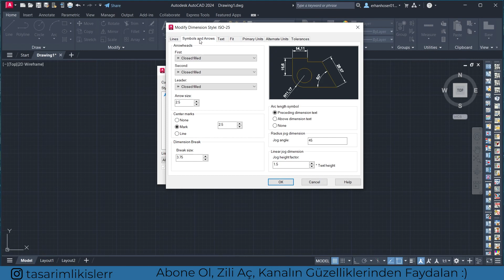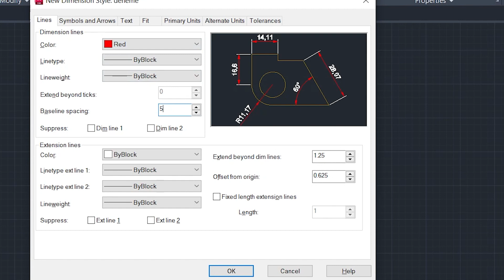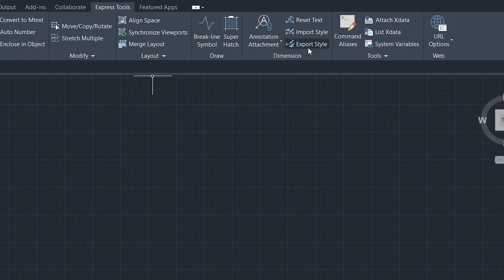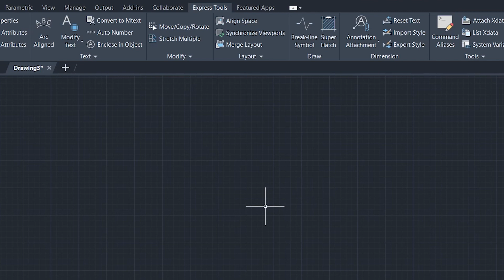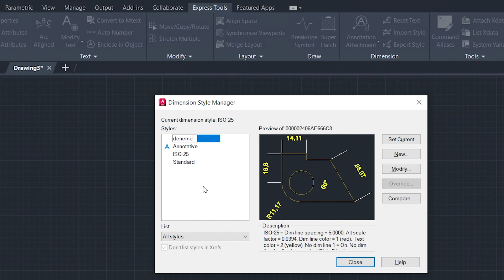AutoCAD Dersleri - Dimension Style Ayarlarını Export Etme | AutoCAD 2024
Kanalımda Sıfırdan AutoCAD ve Sıfırdan  Photoshop eğitimleri, AutoCAD örnekleri ve Photoshop Örnekleri paylaşıyorum.
Kanalımı takip ederseniz  Adobe'nin programlarından olan Photoshop Programını ve Autodesk'in programı olan AutoCAD programını ve daha fazla programı kısa sürede öğrenebilirsiniz ve tasarımlarınızda kullanabilirsiniz.

Bu videomuzda AutoCAD programında Dimension Style ile kaydetmiş olduğumuz ayarları nasıl export/import edip kullanabileceğimizi gördük.